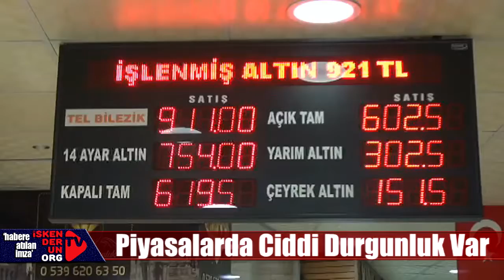piyasalarda durgunluk var